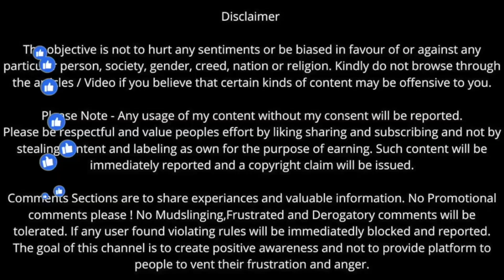What does a BREAKUP with a Narcissist look like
Thanks for coming across my channel ! Don’t forget to push the notification button for all the updates .

Do Check out my book on Narcissism - The Devil On Your Back

AMAZON MUSIC

please contribute at
UPI - sarahkalidasi@yesbank (UPI)
           sarahkalidasi@paytm (UPI)
Google pay - sarahkhankalidasi@okaxis

Please Note - Any usage of my content without my consent will be reported.

Comments Sections are to share experiances and valuable information. No Promotional comments please ! No Mudslinging,Frustrated and Derogatory comments will be tolerated. If any user found violating rules will be immediatedly blocked and reported. The goal of this channel is to create positive awareness and not to provide platform to people to vent their frustration and anger.